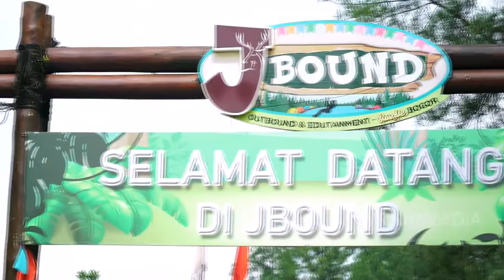DANILLO BERANI NAIK ATV BARENG MIMI BELLA SHOFIE! | IBU PINTAR (28/11/20) P1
IBU PINTAR
TAYANG SETIAP SABTU PUKUL 09.00 WIB